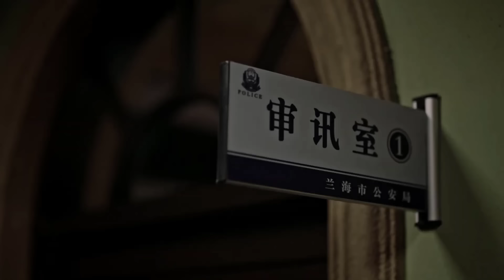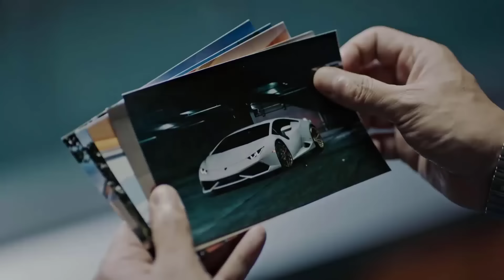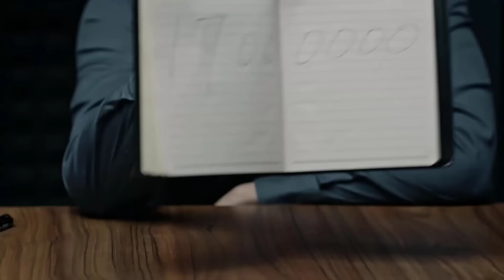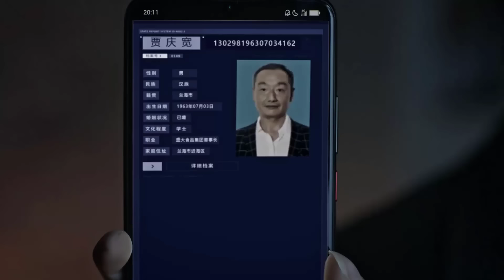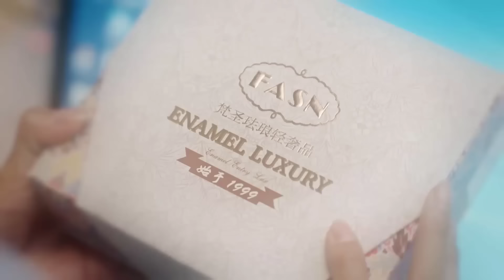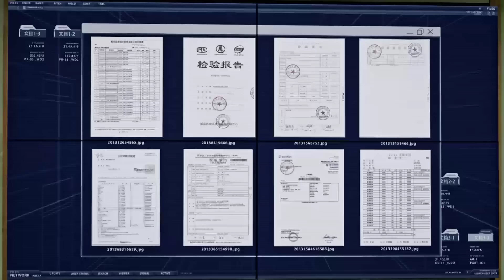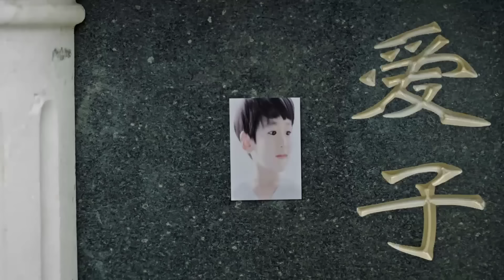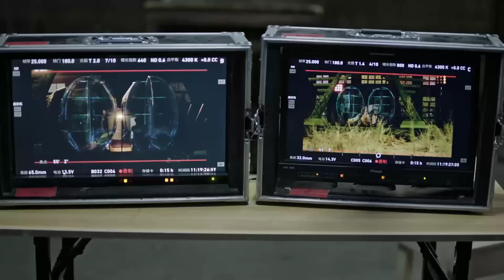BIỆT ĐỘI TRUY HUNG - Tập 21 | Phim Hình Sự Phá Án Siêu Hấp Dẫn 2023 | ChinaZone Phim Thuyết Minh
✦ Đạo diễn: Lưu Chương Mục
✦ Diễn viên: Từ Chính Khê, Diêu Địch, Vương Tân
✦ BIỆT ĐỘI TRUY HUNG kể về nhóm điều tra tội phạm 6 người hợp sức phá án, trong đó chủ chốt là bác sĩ pháp y Liêu Nham và chuyên gia tâm lý tội phạm Lương Mạch Kỳ, họ nhiều lần dấn thân hiểm nguy, cuối cùng dựa vào can đảm và trí tuệ hoàn thành nhiệm vụ.